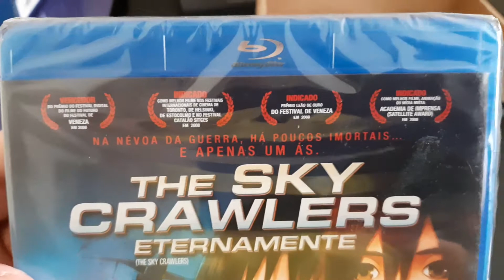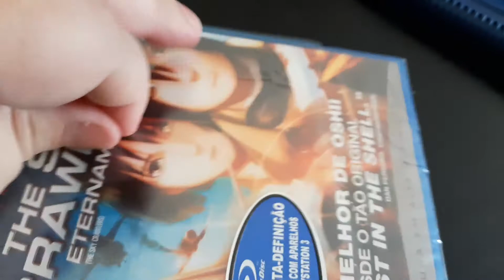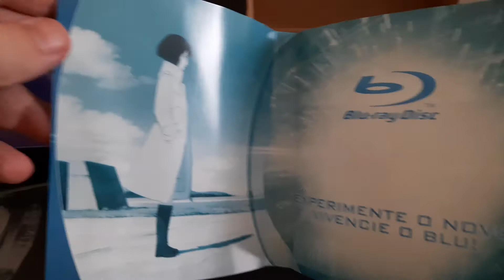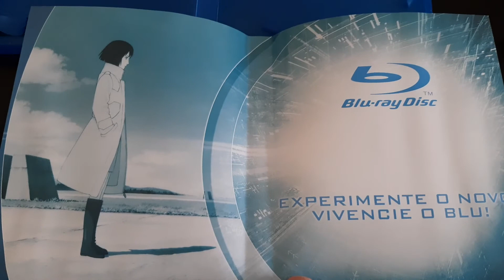THE SKY CRAWLERS / animê em Blu-ray.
Neste vídeo, um animê conceituado do mesmo diretor de "Ghost in The Shell". Edição nacional em Blu-ray.